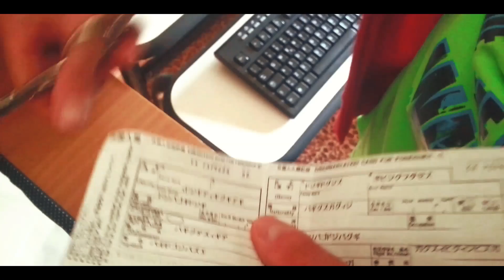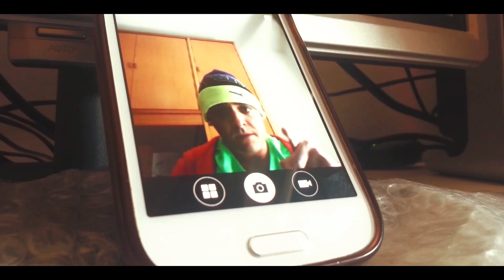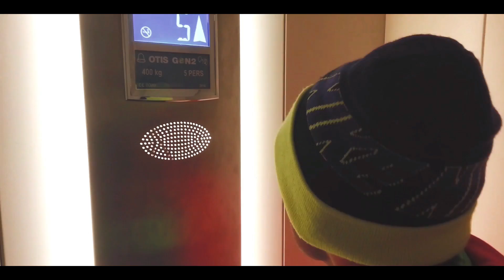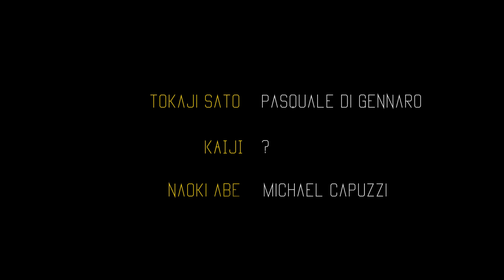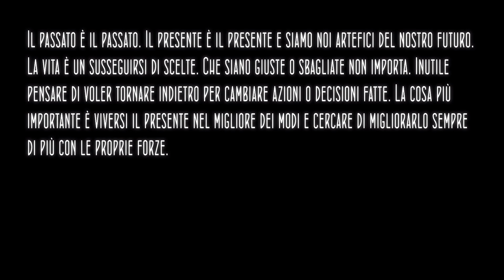WEB SERIE TNT EP.10 (FINALE) - SOLO IO E KAIJI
Naoki è morto, ogni volta che Tokaji torna nel presente qualcosa va storto. Deve trovare la soluzione definitiva. Decimo ed ultimo episodio di "Tokaji No Tabi". A ci saranno altre web series ;)